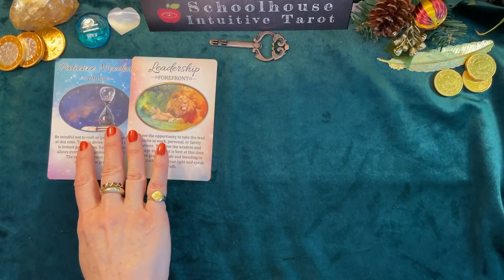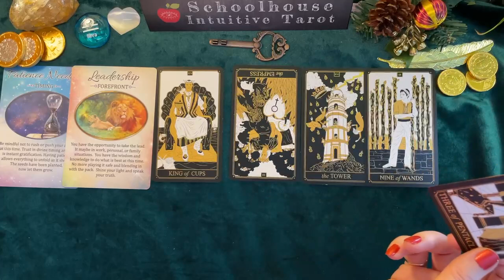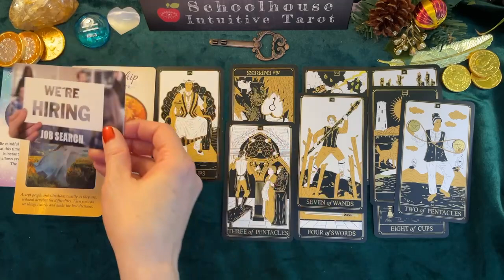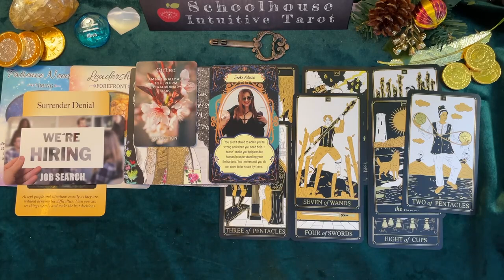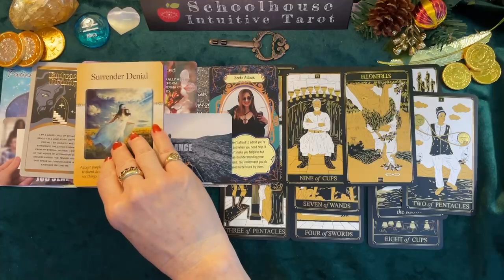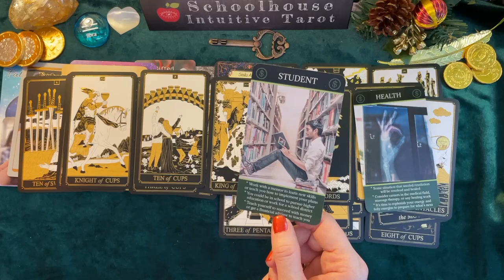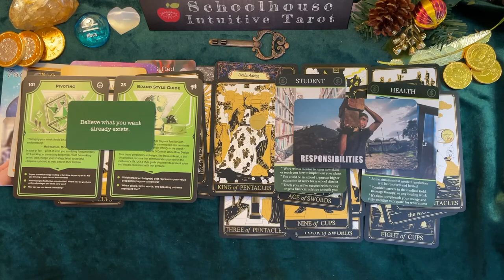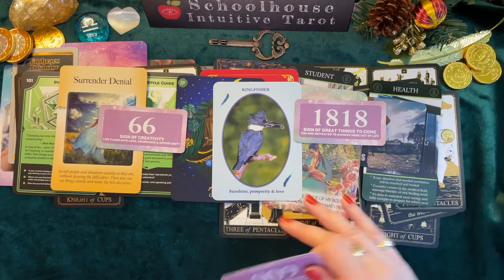♎️Libra “Strong & Seeing Things for What They Are!” January 8-January 14, 2024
Libra (all placements) weekly Tarot card reading  1/8/24-1/14/24.

Be sure to check out your 2024 Yearly Forecast Videos (for each of your signs) where I give a look into each month!🎉  I will be working on posting a 2024 reading for each zodiac sign this month.

These are mainly channeled messages. Some names and crossed over loved ones came in for some of you.  This is a General, Libra Tarot Reading, Libra Weekly Tarot Reading, Oracle Reading/Tarot Reading for around December 2023 Tarot Reading, but they are also timeless.  “What You Need to Know” "Spirit Guide Messages" "What's Coming Your Way"
"Weekly Horoscope" "Libra Tarot Reading" "Libra Love Reading" “

The Epiphany Deck
Fortune Cookies by Sharina Star
Hello Winter by Midnight Oracle
Twin Flame Love Tarot by Midnight Oracle
Pixie’s Whisper Tarot, Christmas edition
Easy Oracle by MJ Pureza
Break Through Money Blocks Affirmations by Midnight Oracle
Feathered Omens by Ted Andrews
Empowerment Cards by Purple Canyon
Animal Healing Oracle by Britta Baumann
Golden Oracle by Midnight Oracle
Daily Crystal Inspirations by Heather Askinosie
Divine Mystique Oracle by Vibe About It